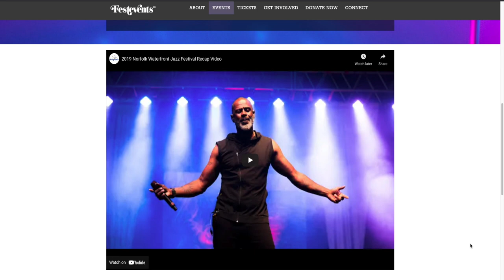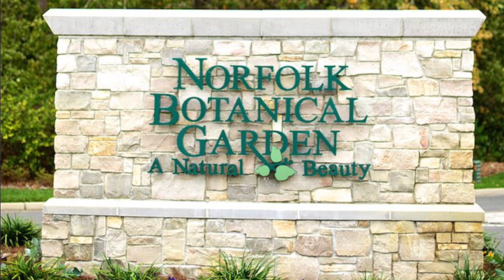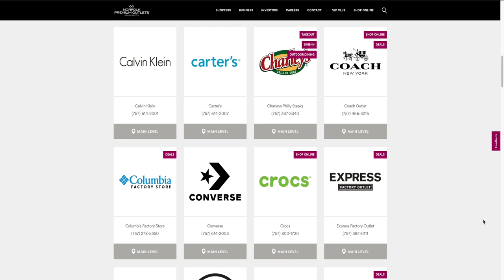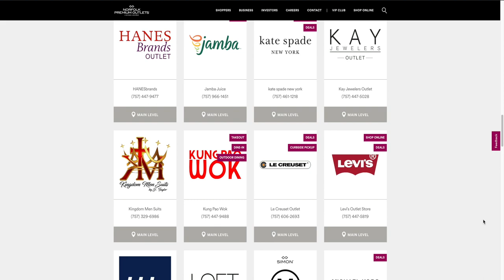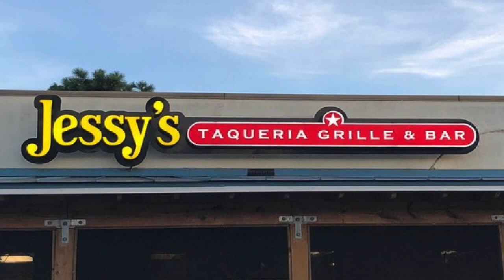Top 5 FUN THINGS to DO in Norfolk Virginia | Living in Norfolk Guide for 2021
↓ Links and Description ↓
Top 5 FUN THINGS to DO in Norfolk Virginia | Living in Norfolk Guide for 2021//Are you considering moving to Virginia Beach? Maybe you’re planning on relocating to Virginia Beach but would like to know what are the things that you can do here?
👇👇👇 Wanna chat about buying or selling you can jump into our calendar

📲 Are you wondering what it's like to live in Coastal Virginia?  And, LOVE LOVE LOVE small business? Well, this is the channel you need!

We help people find homes and everything in between.

Whether you are moving to Norfolk, Chesapeake, Virginia Beach or anywhere within the Hampton Roads area we have you covered.

We work with clients from all over the world that are relocating here and we ABSOLUTELY LOVE IT!